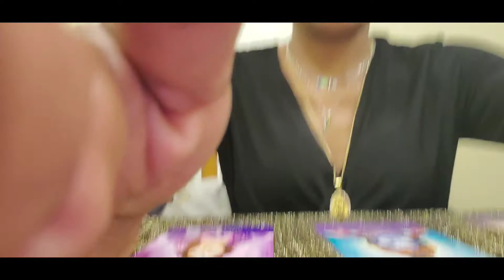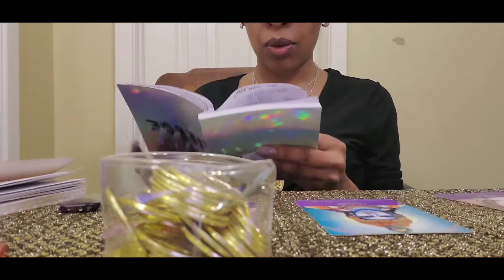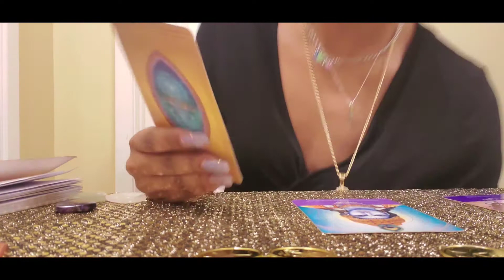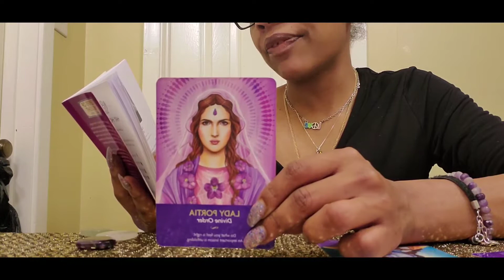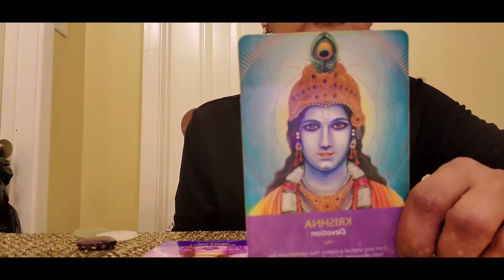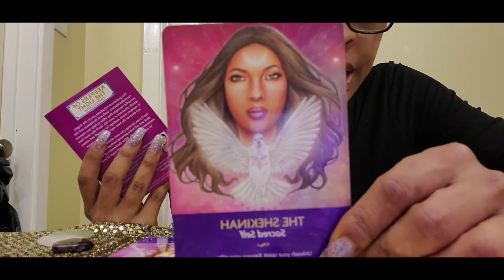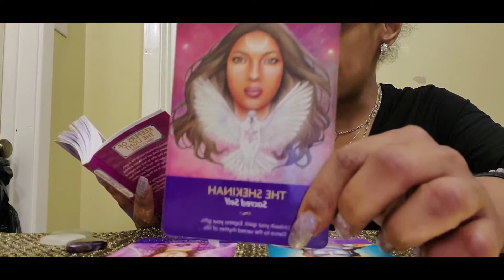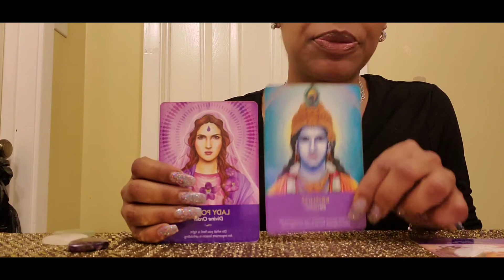Virgo ♍ 7 days out of the darkness oracle card reading!!!past, present, future!!!